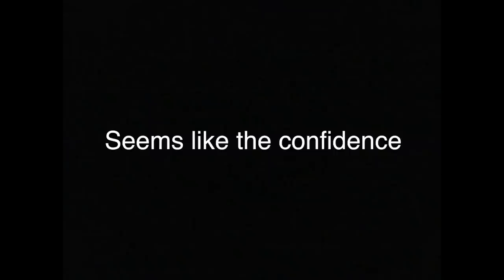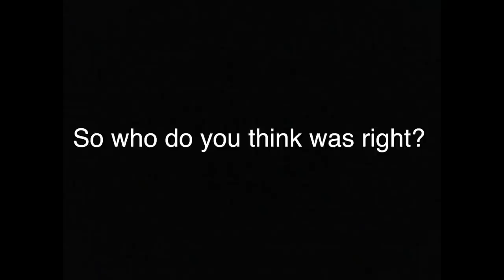Choice Vlog #2 - GD Concert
Steve and Phill got into an argument at the GD Concert?? Find out why!

Shoutout to Jake K Music for the 🔥 mashup!

Choice Music LA
💋Your Favorite K-POP Shop
🎎Koreatown Galleria